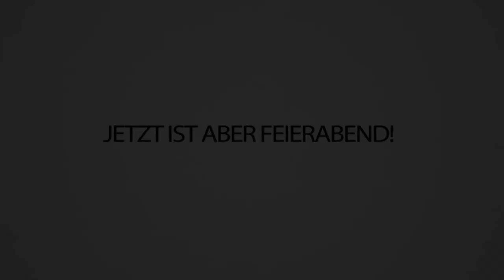Mein neuer 11.000€ PC - Krassestes Geburtstagsgeschenk ever!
Fettes DANKE an CaseKing für diesen MONSTER-PC! Seid ihr auch so verliebt wie ich? 🥰🖥️